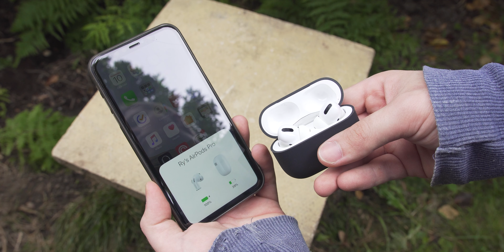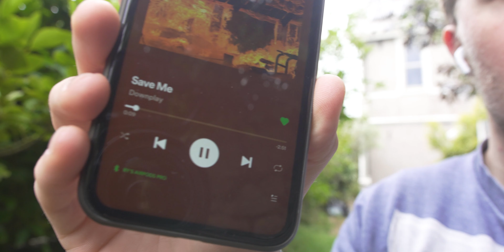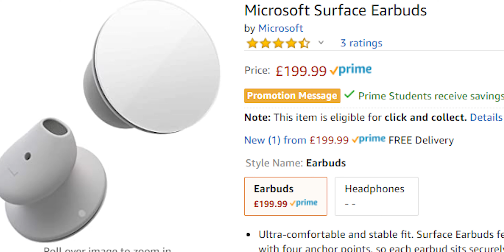Should You Buy The AirPods Pro In 2020?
Here's my review and why the AirPods Pro's are great for those of us with social anxiety!

-PATRONS-
Alex Langley (Tech Focus)
Andrew Blackney
Audrey
Damien Wilde
EFG5
Javian Brown
Rakesh Botadkar

-SOCIAL MEDIA-

-Sony A6300
-Sigma 18-35 f1.8
-Rode NTG-2
-Uphoria UM2
-AKG C214